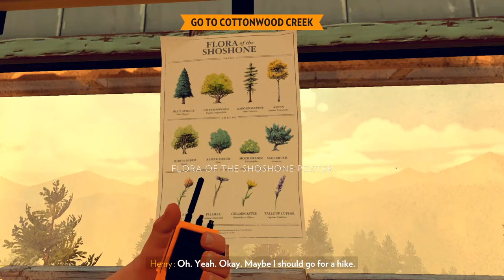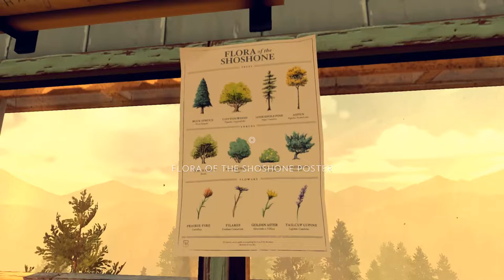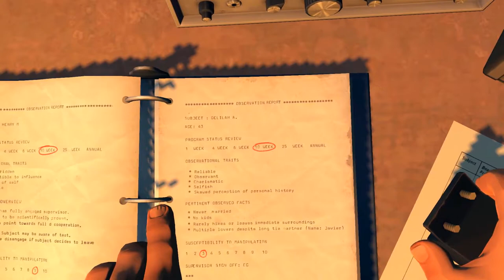Firewatch Part 5 - Day 77 - Investigate Wapiti Meadow / Track Beeping Device - Walkthrough Gameplay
Firewatch Walkthrough No Commentary Gameplay Part 5 - Day 77 - Examine flora poster. Go to Cottonwood Creek. Break into Wapiti Meadow. Investigate Wapiti Meadow. Follow the beeping device. Head back to the Two Forks lookout. Follow wave receiver. Examine strange bag. Get back to lookout.

It is a first person adventure video game developed by Campo Santo and published by Panic for Linux, Microsoft Windows, OS X and PlayStation 4 operating systems. It is the debut video game by both companies. Firewatch follows the story of a volunteer fire lookout in the aftermath of the Yellowstone fires of 1988.

Gaming system:
Video card - Asus nvidia GeForce GTX 760 DC2OC 2GB DDR5